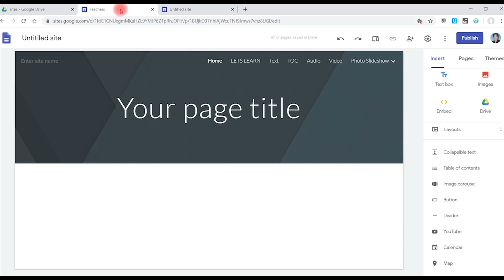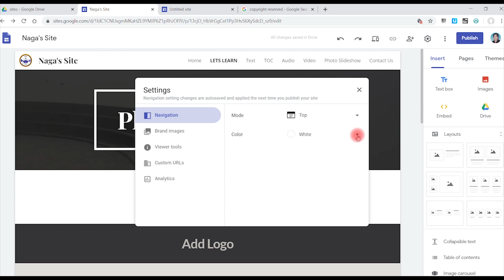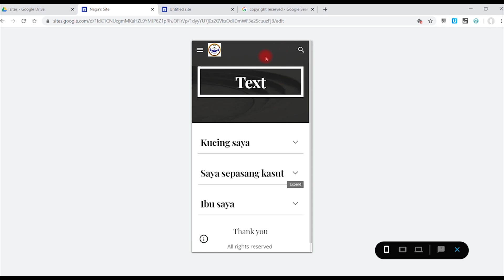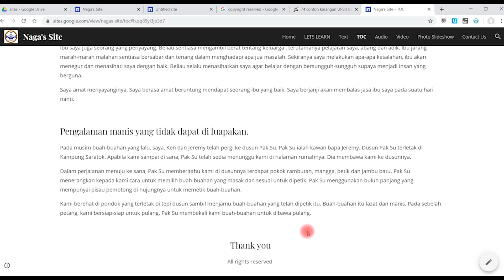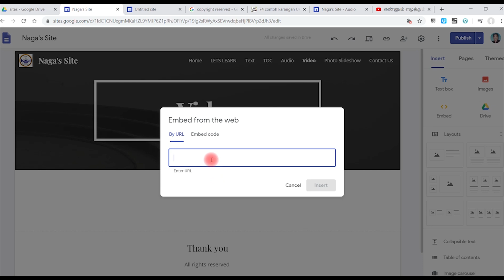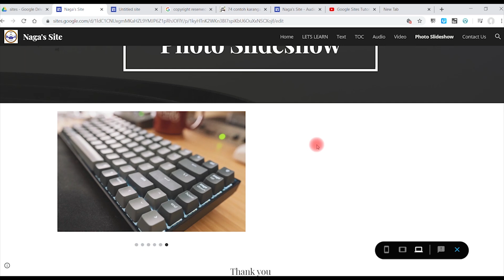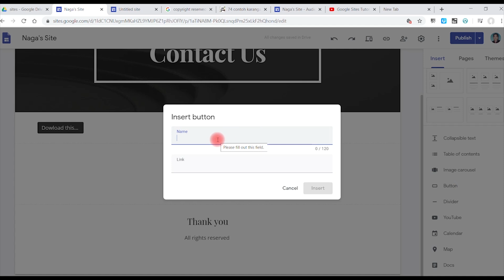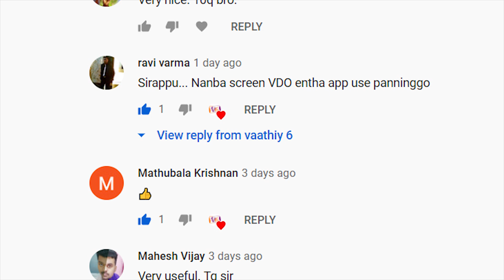Tamil Tutorial #9 | How to make website using Google Sites for Free Part 2 | தமிழ் | April 2020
This is a complete overview of All the options and features of Google Sites. Follow along and start creating your website for Free using this easy site editor.

✅ CHECK out MY Part 1 of this "How to make website using Google Sites Part 1"